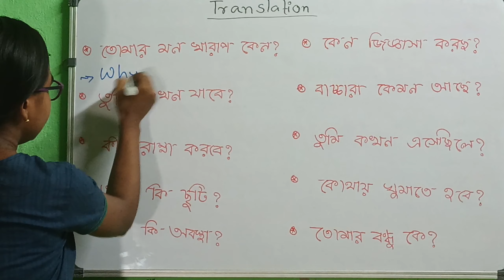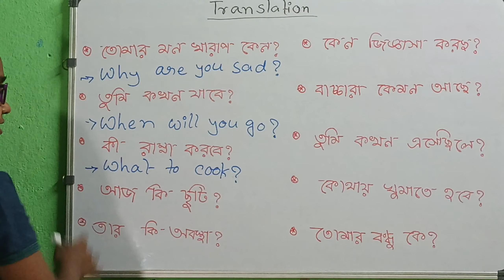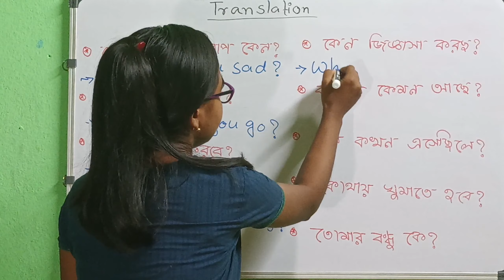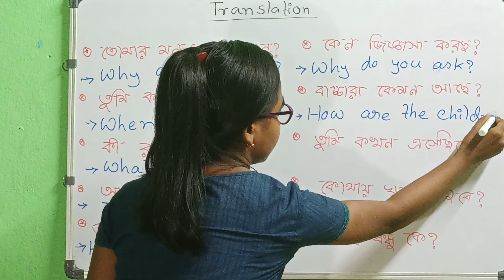ইংরেজীতে প্রশ্ন করতে শিখুন । Asking Question in English conversation । Saraswati Sikkhaloy